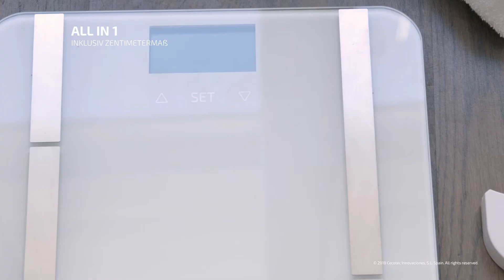Personenwaage Surface Precision 9400 Full Healthy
Digitale Personenwaage mit hohe Präzision. Wiegefläche aus Sicherheitsglas, LCD-Bildschirm und Tragkraft von 180 kg.  Inkl. Maßband. Surface Precision 9400 Healthy von Cecotec.